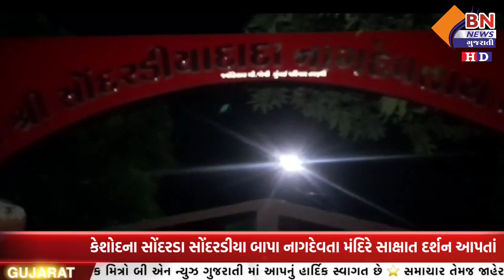કેશોદના સોંદરડા સોંદરડીયા બાપા નાગદેવતા મંદિરે સાક્ષાત દર્શન આપતાં ભક્તો ઉમટ્યા||BN NEWS GUJARATI